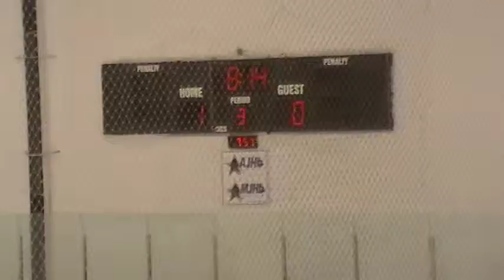3rd Period 4 of 11 - 09 01 2013 201031